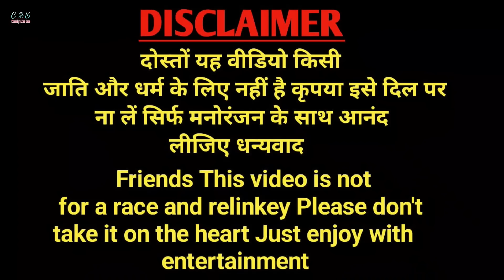ब्यूटी पार्लर वाली भाभी कांड करते पकड़ी गई पार्ट 2 || new avadhi comedy || comedy muttan dada